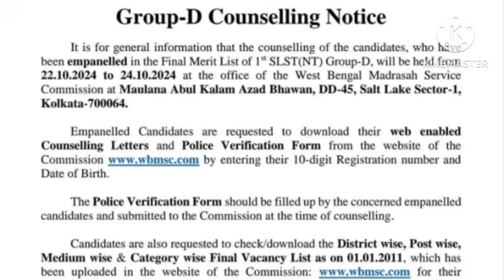madrasa group d councelling process stay order| madrasa group d councelling update news| madrasa gd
WB Madrasa 1st SLST Group D form update process. Madrasa 1st SLST Group D update.
WBMSC group d recruitment result news

your queries 👇👇-
madrasa group d written exam result and pass marks.
madrasa group d written exam cut off.
wbmsc group d interview updates
madrasa 1st SLST Group D written exam result
wbmsc group d result news today
madrasa service commission news today
wb madrasa service commission news today
wbssc supreme court case news today
wbmsc group d recruitment news
madrasa service commission group d news
wbssc new notification news
wbslst new exam
bihar teacher recruitment exam
madrasah service commission Vacancy updates
madrasah service commission Group d vacancy
wbssc supreme court case update
madrasah service commission SLST result news
wb primary news today justice amrita sinha
wb upper primary court case judgement updates
wb slst new notification
learn with jatirmoy new update today
wb primary 2014 tet mat 1594 news
primary 2022 tet pass interview news
primary 2022 tet pass wrong question court case
primary 2014 tet omr case news
wb primary 2017 tet omr case
ncte bridge course related updates
wbssc teacher recruitment notification
wbpsc teacher recruitment Vacancy and syllabus
nios DElEd review petition case updates